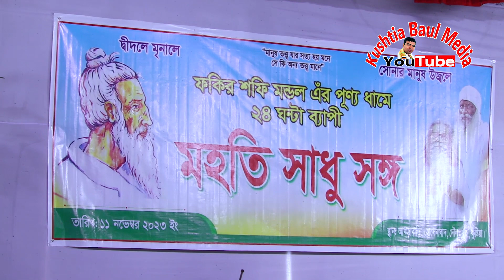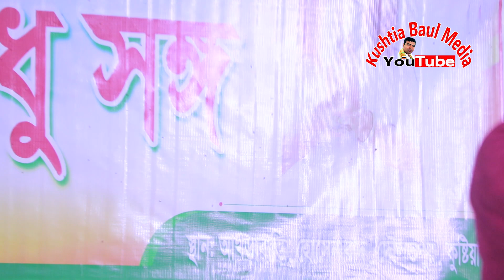সুমি ক্ষ্যাপা লালন সাইজির বানী ক্ষ্যাপারে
গান রেকডিং করার জন্য যোগাযোগ করুন
কুষ্টিয়া বাউল মিডিয়া :

জুয়েল হোসেন -  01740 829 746
Kano Dubli Na Mon Suchona Shelly Lalon Song 2021 - লালনের গান শুচনা শেলী - কেন ডুবলী না মন

baul shahabul all song
baul sahabul lalon geeti
lalon geeti লালনগীতি sahabul baul
baul sahabul lalon song
kushtia baul song
বাউল গান বিচ্ছেদ
লালন গীতি বাংলা গান

বাউল শাহাবুল -   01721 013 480

বাউল সেলিম -     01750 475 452

নেপাল কুমার -   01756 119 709